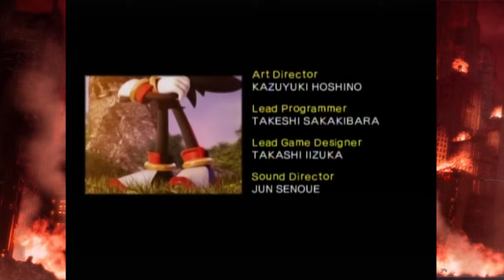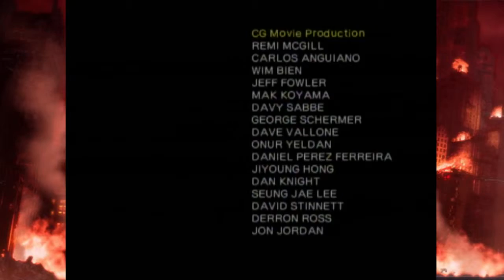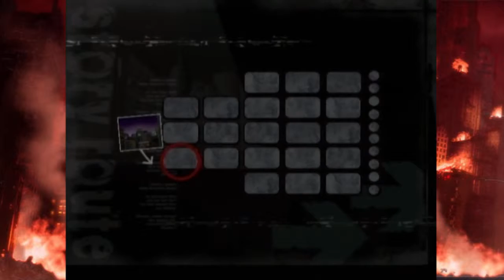Shadow the Hedgehog with the Gamecube Gang! #10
Another path ending, this one with some...dark implications.  On the brighter side of things we have another cheating of the toxic river and fan physics

Please observe the following nonsense!